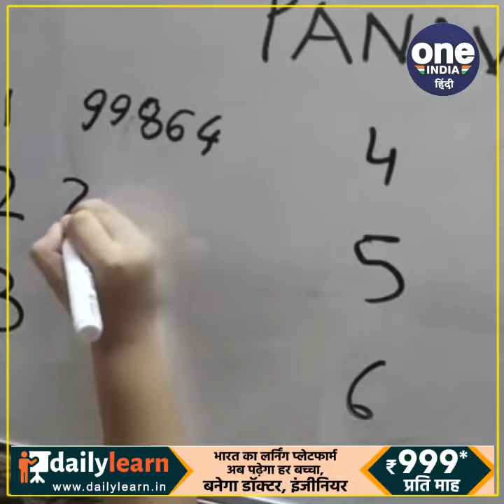हिमाचल प्रदेश के पनव राजपूत ने 5 वर्ष की उम्र में रिवर्स काउंटिंग का बनाया रिकॉर्ड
हिमाचल प्रदेश के कांगड़ा के छोटे से टिप्परी गांव से ताल्लुक रखने वाला पनव राजपूत 5 साल की उम्र में इंडिया बुक्स ऑफ रिकॉर्ड में दर्ज हो गया है। बता दें कि उसने 31 जुलाई 2021 की पुष्टि के अनुसार 5 साल 3 महीने और 10 दिन की उम्र में 2000 से 1 तक की गिनती सुनाई। 1000 से एक पिछड़ी गिनती, 2 और 3 की गुणन सारणी, सात इंद्रधनुषी रंग, तीन ट्रैफिक लाइट, मानव शरीर के पांच अंग, आठ ग्रह, महीने, कार्य दिवस, अंग्रेजी शब्दों की 59 वर्तनी, 22 रंगों की पहचान, जोड़ और घटाव, राशियों को हल करना। यह सब उसकी उपलब्धियों में